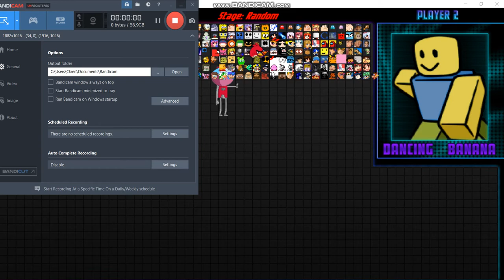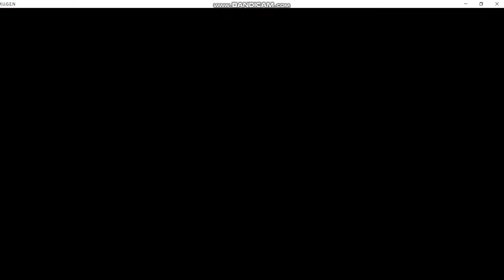Vaporstone MUGEN Episode 14- Red (M&M's) and Mario VS Dancing Banana and Roblox Noob